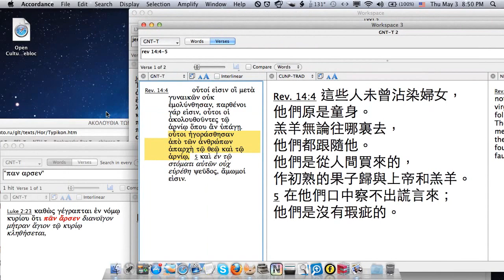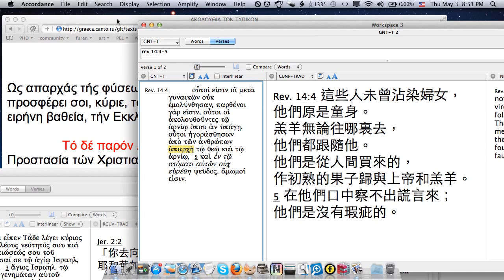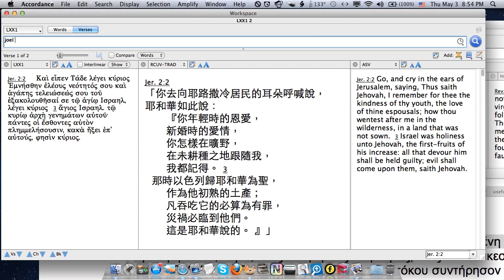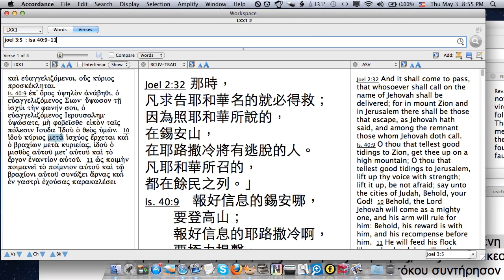殉道者a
現在在世界各地   仍然有許多的殉道者
為了愛上帝    用特別的方法表達
他們犧牲自己的工作、家庭、幸福甚至生命
要來向世人見證耶穌
聖禮儀中的果子   就是殉道者
教會的果子   也是殉道者
五旬節時   我們也會紀念    許許多多為了上帝犧牲奉獻的人